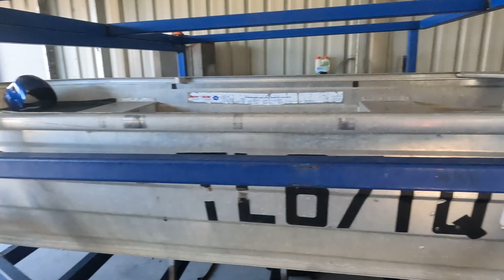OFF-ROAD BOAT CAMPER BUILD PART 4 - Fitting AX27 Rooftop Tent to our Boat Trailer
Join us this week as we begin to work out how we are going to fit our AX27 Roof Top Tent from The Bush Company onto our boat trailer.